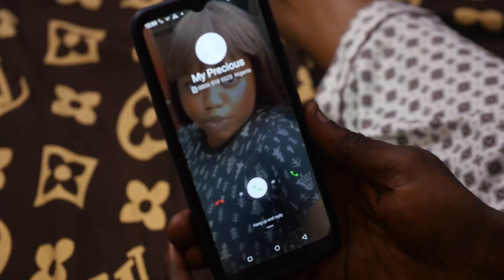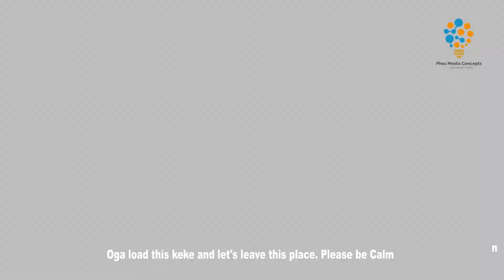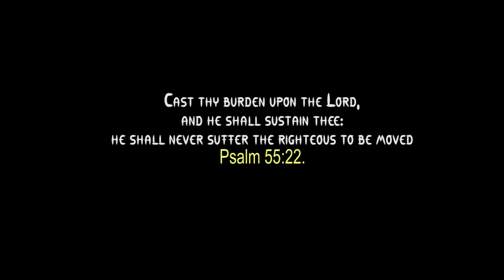In The Midst Of Chaos ( Short Film)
We cannot under emphasize the place of God's word in our lives. It is always a remedy applicable to trying situations.

Damian understands this and eventually applied the potency of the word when he faced some trials. The word still works!

God works his word. !